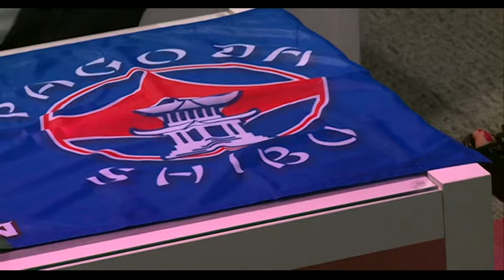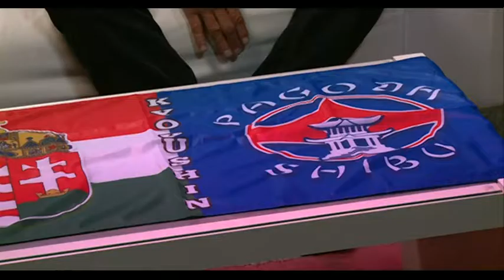160723 Fehérvári Beszélgetések Budán László